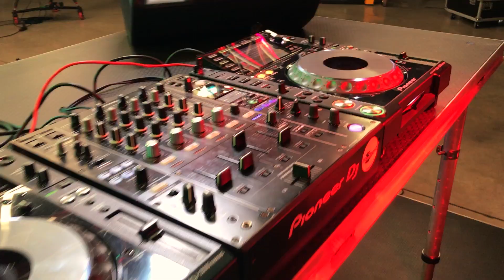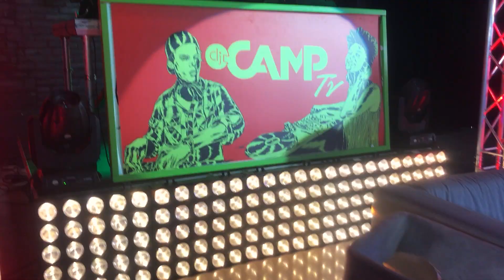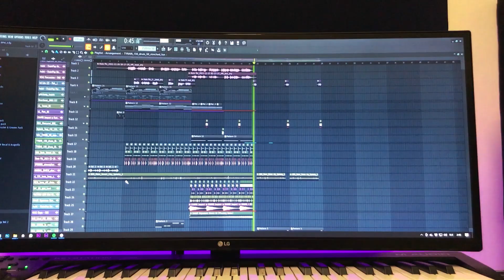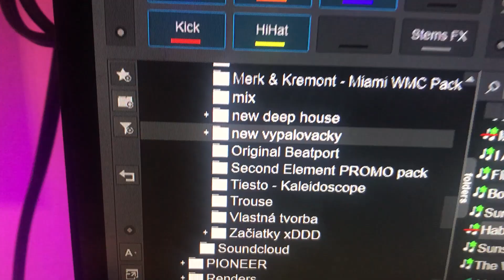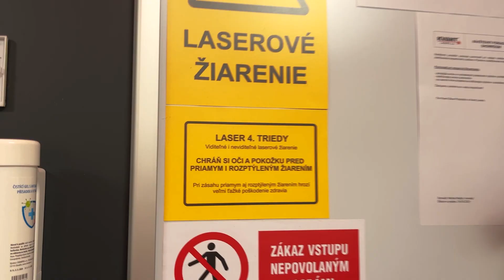končíme rok vo veľkom štýle - DIARY EP16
Natočili sme silvestrovský DJ set vo veľkom štýle!